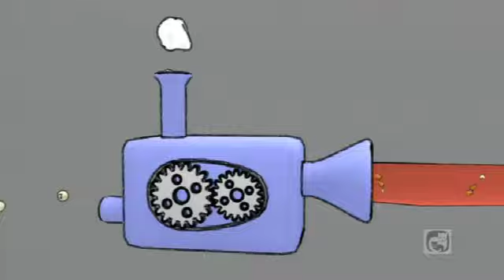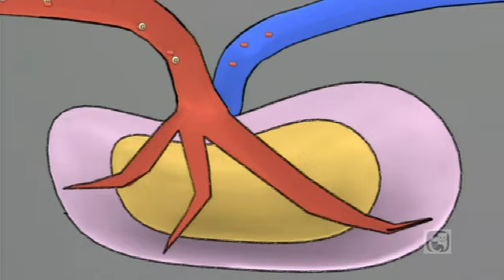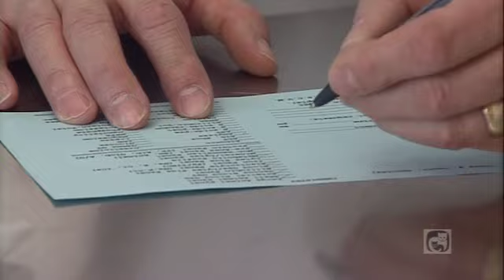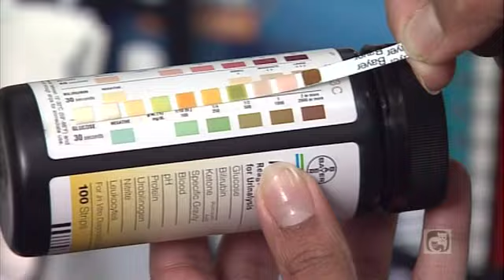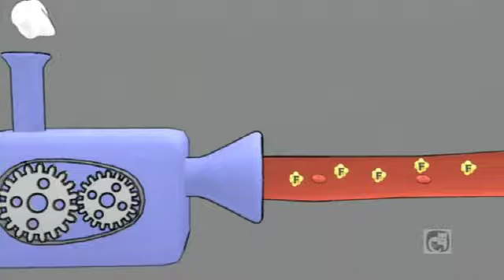Caring for Your Diabetic Cat Part 1 - Getting the Diagnosis